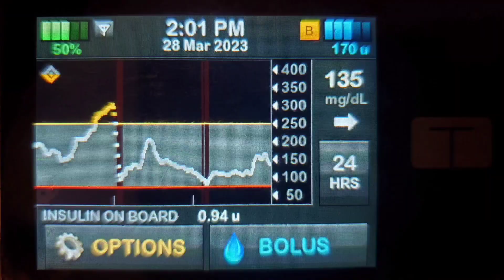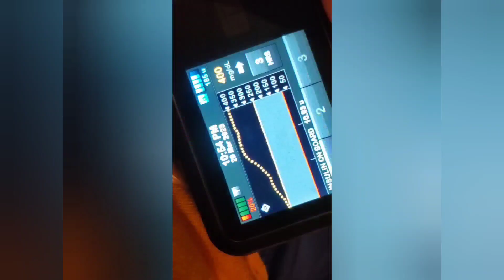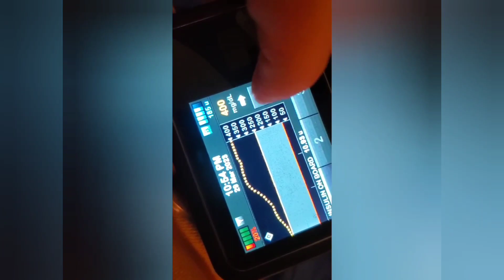T1D vs. Rock Climbing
Type 1 Diabeetus
TANK! by the Seatbelts, Yoko Kanno
Hawaii Five-0 Theme by Royal Philharmonic Orchestra
We'll Be Right Back by the Eric Andre Show